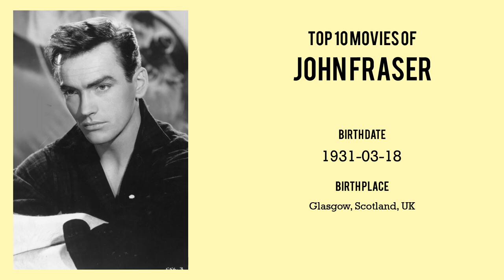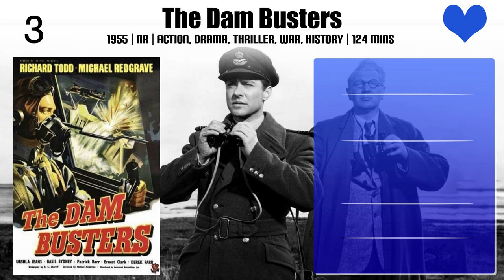John Fraser Top 10 Movies of John Fraser| Best 10 Movies of John Fraser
Top 10 Movies of John Fraser

Find the list of top 10 and best movies by John Fraser
The Trials of Oscar Wilde
Doctor in Clover
Doctor Who: Logopolis
Isadora
Operation Crossbow
El Cid
Tunes of Glory
The Dam Busters
The Wind Cannot Read
Repulsion

Pl. Comment down your favorite movie of John Fraser